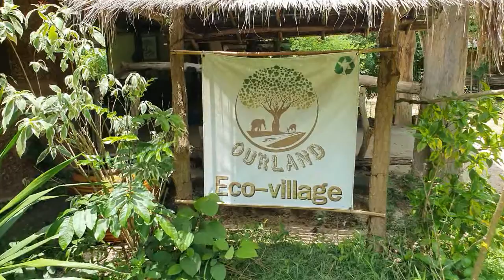Online Nature & Sustainability Course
The OurLand Online Nature and Sustainability Course will have you
- Explore the journey of endangered  wild elephants as they travel from a wilflife sanctuary to a water source
- Develop the capacity to think  critically about current sustainability  challenges and solutions
- Interact with on-the-ground  conservationists and sustainability practitioners

OurLand is a privately-owned and managed reserve in Kanchanaburi Province, adjacent to the Salakphra Wildlife Sanctuary. We work to conserve wildlife corridors while promoting human-wildlife-coexistence.